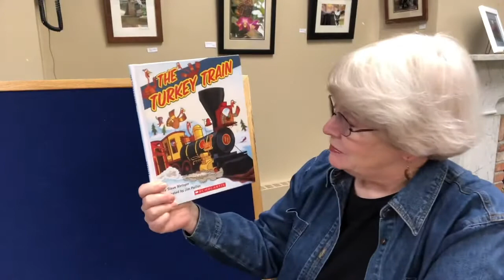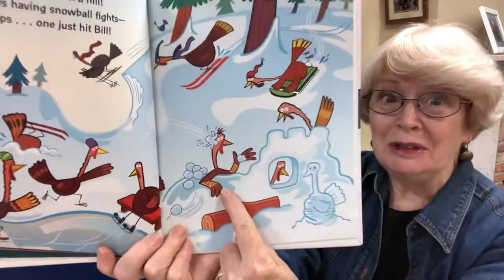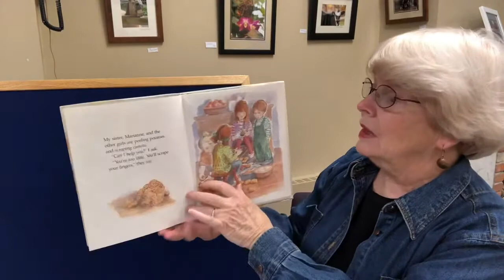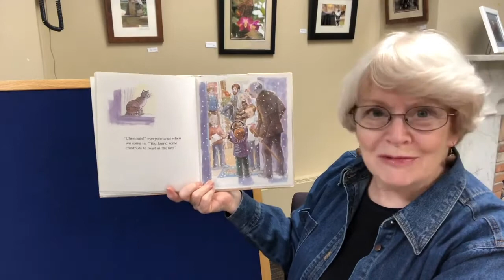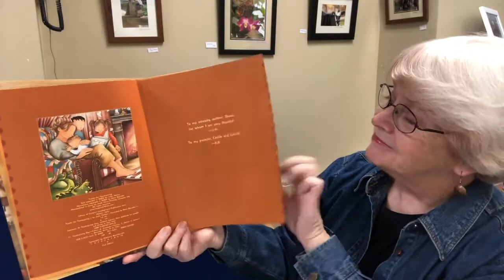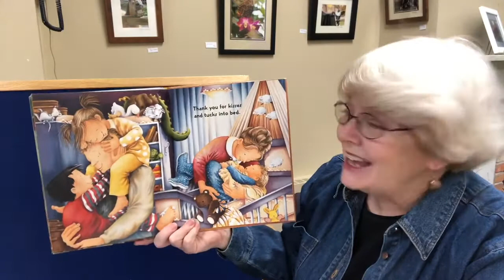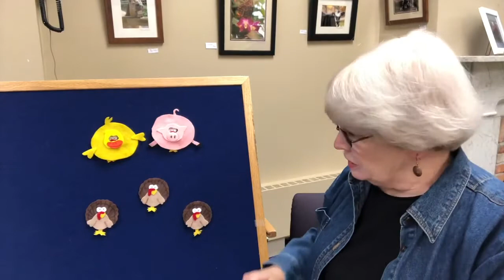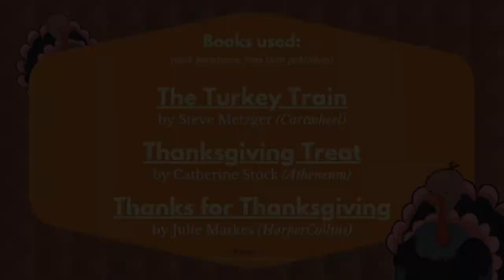Time for Twos Online: Turkey Time (November 24, 2020)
It’s a gobble-gobble theme for today’s Time for Twos Online. Mrs Ferris and Violet have three (3) books with turkeys plus some turkey fun on the flannel board for today’s program.

Books shared:

“The Turkey Train” by Steve Metzger (Scholastic)

“Thanksgiving Treat” by Catherine Stock (Bradbury Press)

“Thanks for Thanksgiving” by Julie Markes (Harper Collins)

And "Five Fat Turkeys" on flannel board!